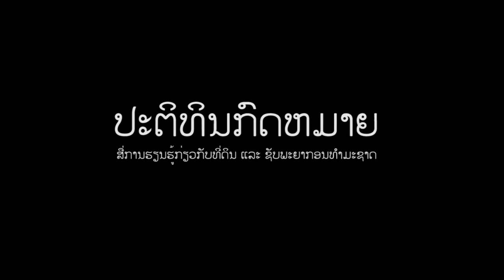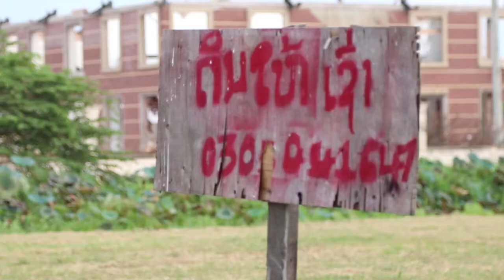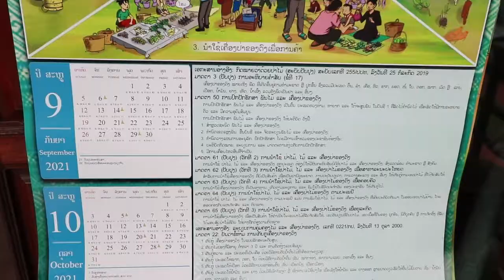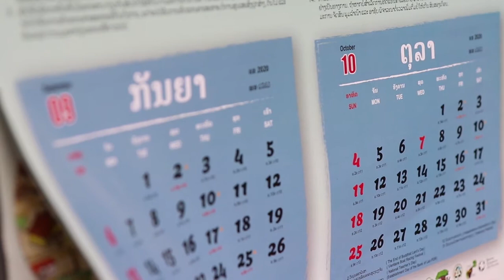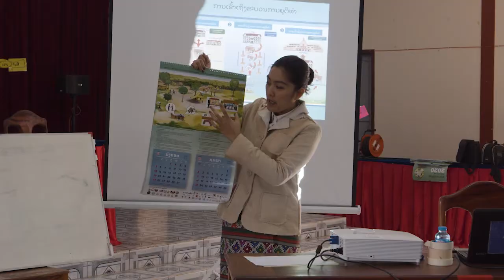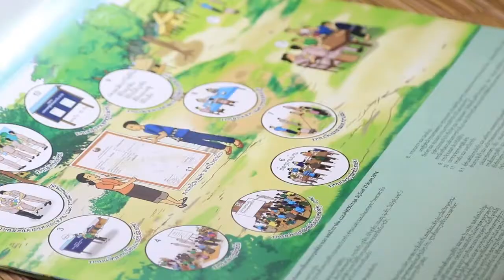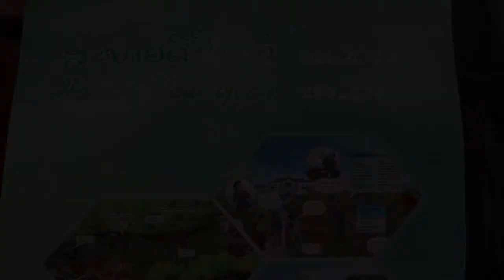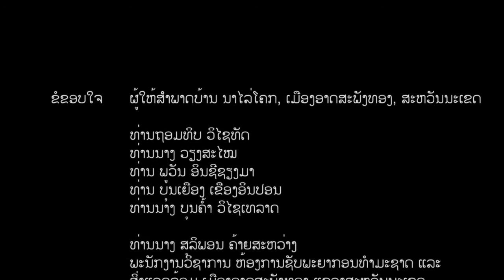ປະຕິທິນກົດໝາຍ: ສື່ການຮຽນຮູ້ກ່ຽວກັບທີ່ດິນ ແລະ ຊັບພະຍາກອນທໍາມະຊາດ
ປະຕິທິນກົດໝາຍ ແມ່ນພາກສ່ວນໜຶ່ງໃນການສື່ສານທາງນິຕິກຳ ເຊັ່ນ: ລັດຖະທຳມະນູນ, ກົດໝາຍ,ດຳລັດ ແລະ ບົດແນະນຳໃນຂົງເຂດທີ່ດິນ, ປ່າໄມ້, ຊັບພະຍາກອນທຳມະຊາດ ແລະ ສິ່ງແວດລ້ອມ, ບົດບາດຍິງ-ຊາຍ ແລະ ສົນທິສັນຍາ ເພື່ອໃຫ້ຊາວບ້ານສາມາດເຂົ້າເຖີງຂໍ້ມູນຂ່າວສານດັ່ງກ່າວ, ຮັບຮູ້ຂະບວນການປົກປ້ອງສິດຜົນປະໂຫຍດຂອງຕົນທາງດ້ານກົດໝາຍ, ການມີສ່ວນຮ່ວມໃນວຽກງານໂຄງການພັດທະນາຕ່າງໆ.

ປະຕິທິນໃຫ້ຂໍ້ມູນທາງດ້ານກົດໝາຍ ແມ່ນໄດ້ເລີ່ມຈັດຕັ້ງປະຕິບັດມາແຕ່ປີ 2009 ໂດຍ ກຸ່ມແລກປ່ຽນຂໍ້ມູນເລື່ອງທີ່ດິນ (LIWG) ພາຍໃຕ້ຈຸດປະສົງອັນດຽວກັນຂອງບັນດາອົງການຈັດຕັ້ງທາງສັງຄົມລາວ ແລະ ສາກົນ ໃນການໃຫ້ຂໍ້ມູນຂ່າວສານທາງດ້ານກົດໝາຍກ່ຽວກັບປະເດັນທີ່ດິນ ແລະ ຊັບພະຍາກອນທຳມະຊາດ.

ໃນປະຕິທິນກົດໝາຍ ແມ່ນປະກອບດ້ວຍຮູບພາບ ແລະ ເນື້ອໃນສື່ໃຫ້ເຫັນເຖິງການພົວພັນວຽກງານດ້ານທີ່ດິນ ແລະ ຊັບພະຍາ ກອນທໍາມະຊາດ ເຊິ່ງຫົວຂໍ້ຫຼັກຂອງແຕ່ລະໜ້າ ມີເນື້ອໃນສາມາດນໍາໃຊ້ໄດ້ທາງດ້ານກົດໝາຍ ແລະ ນະໂຍບາຍ ທີ່ເຂົ້າໃຈງ່າຍເໝາະສົມກັບປະຊາຊົນໃນແຕ່ລະທ້ອງຖິ່ນທົ່ວປະເທດ.

ກວ່າ 10 ປີ ທີ່ຜ່ານມາ ປະຕິທິນກົດໝາຍໄດ້ມີການແຈກຢາຍ ແລະ ເຜີຍແຜ່ແກ່ຫຼາຍຊຸມຊົນໂດຍ ບັນດາສະມາຊິກ ແລະ ຄູ່ຮ່ວມງານຂອງ LIWG. ສະນັ້ນ ວິດີໂອນີ້ແມ່ນໄດ້ນໍາສະເໜີກ່ຽວກັບຄວາມສໍາຄັນ ແລະ ຜົນໄດ້ຮັບຈາກການເຜີຍແຜ່ປະຕິທິນກົດໝາຍແກ່ປະຊາຊົນ ແລະ ໜ່ວຍງານທີ່ກ່ຽວຂ້ອງ ເພື່ອການຮັບຮູ້ກ່ຽວກັບກົດໝາຍກ່ຽວກັບປະເດັນທີ່ດິນ ແລະ ຊັບພະຍາກອນທຳມະ ຊາດ.